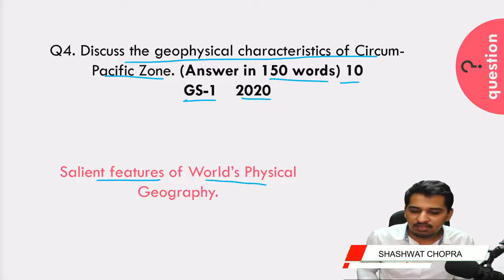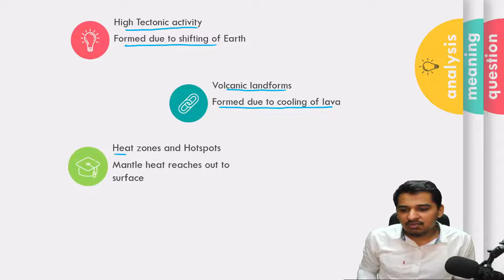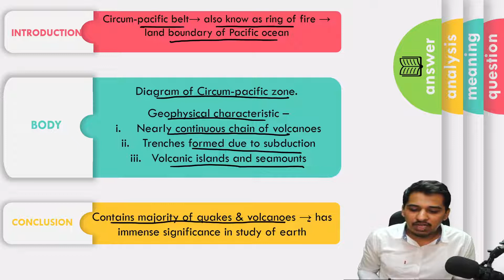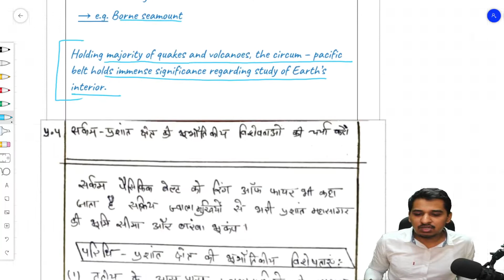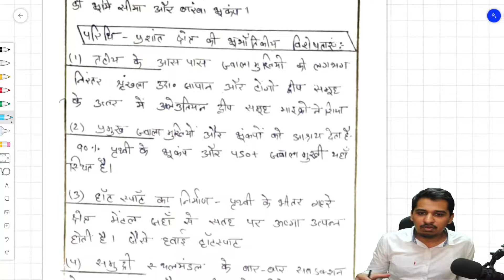UMANG | Discuss the geophysical characteristics of Circum- Pacific Zone.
UPSC Guidance
Free Answer writing initiative
Previous Year Questions
UPSC MAINS PYQ
ANSWER WRITING